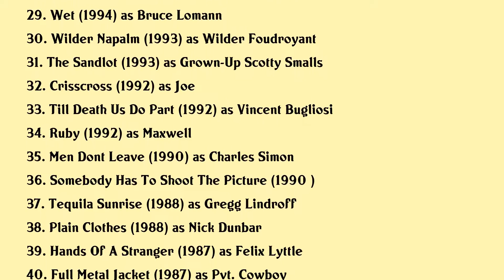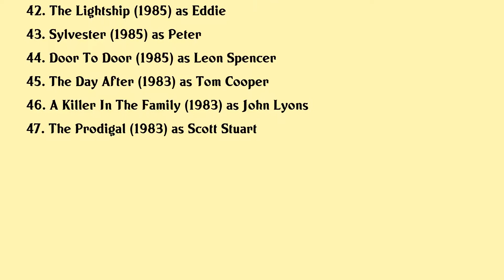Arliss Howard Movies list Arliss Howard| Filmography of Arliss Howard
Arliss Howard Full Movies List Filmography of Arliss Howard

Latest movies of Arliss Howard are:

1. Butterfly In The Typewriter
2. Mank
3. Lapsis
4. Manhunt Deadly Games
5. The Boy Downstairs
6. Mosaic
7. Concussion
8. Moneyball
9. The Time Travelers Wife
10. Awake
11. Weapons
12. Dandelion
13. Birth
14. Word Of Honor
15. Big Bad Love
16. A Map Of The World
17. You Know My Name
18. The Lesser Evil
19. The Lost World Jurassic Park
20. Amistad

Complete list of movies acted by Arliss Howard are in this video.

Please Comment down your favorite movie of Arliss Howard